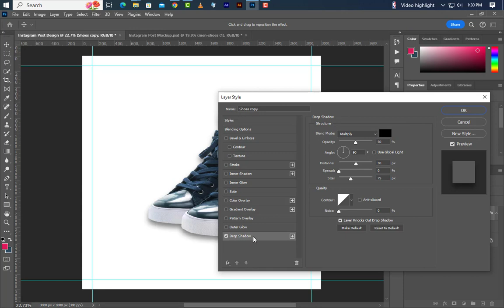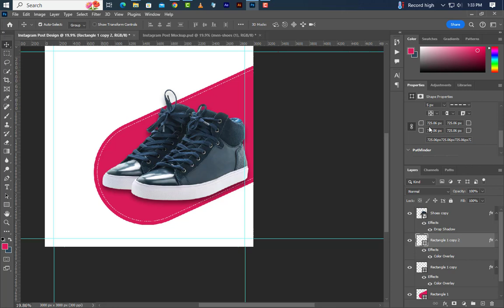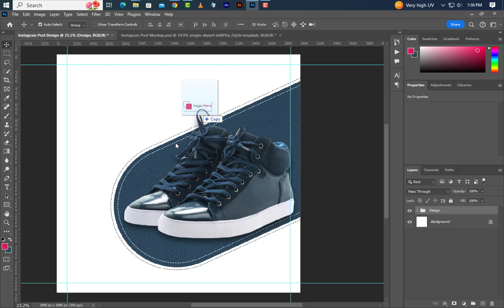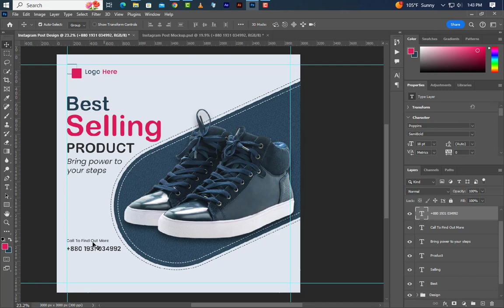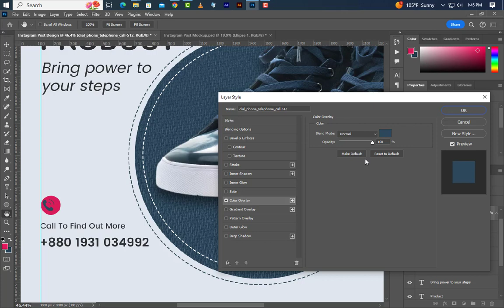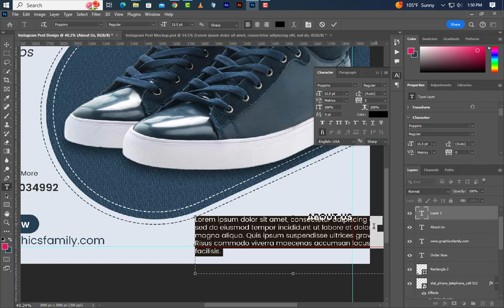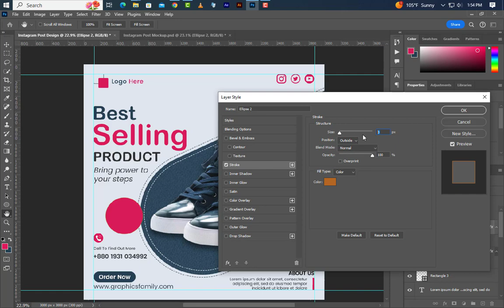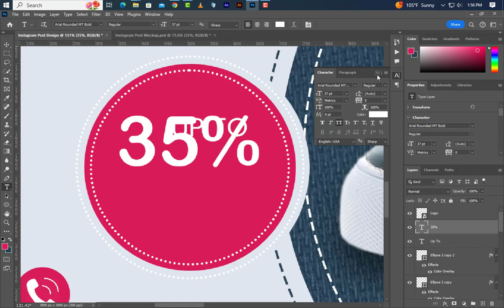Shoes social media banner and instagram post template design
Hello Everyone, Welcome to my Shobuj graphics channel. Post Design By Using PhotoShop best of Design Tutorial-2024.